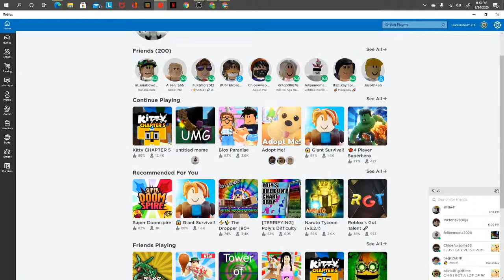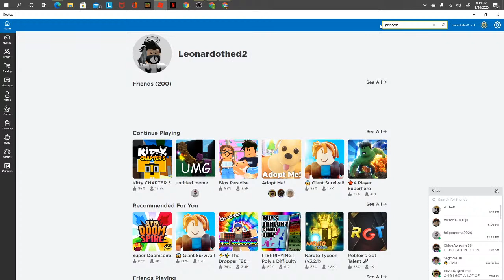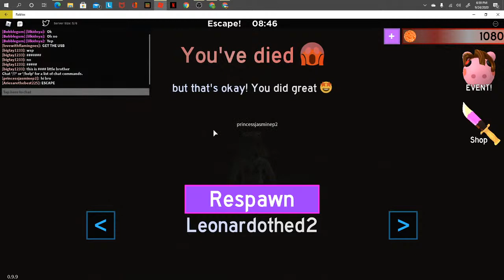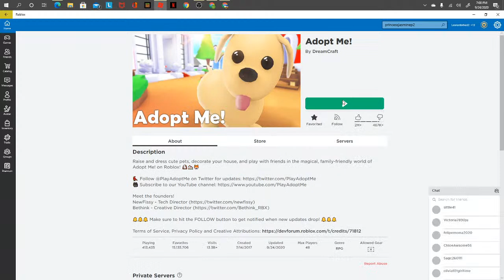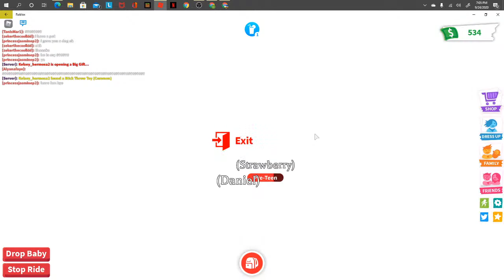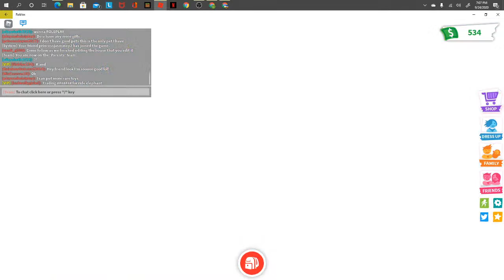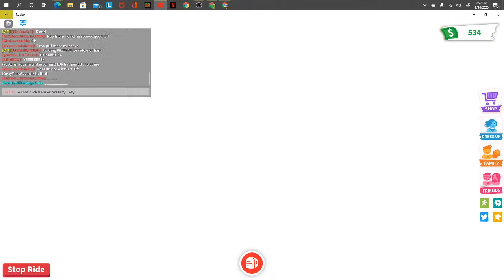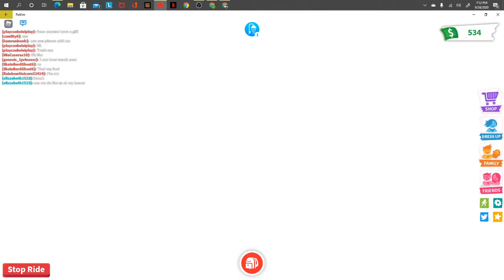JOL family Live Stream